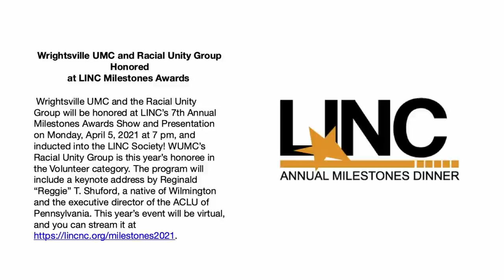"This Changes Everything" - Easter Sunday - April 4th, 2021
The title of the sermon on Easter Sunday is, "This Changes Everything." The scripture lesson is Mark 16:1-8. The resurrection of Jesus from the dead changes everything for us. In this week's sermon we're going to explore how it changes our lives now and not just when we die.